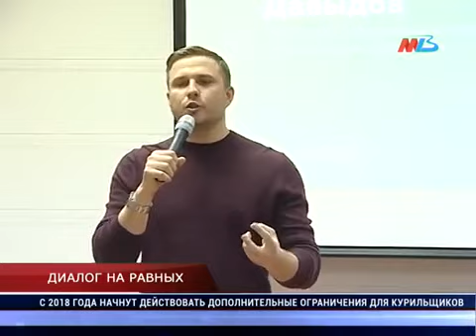Денис Давыдов на встрече с волгоградскими студентами обсудил образ современного лидера молодежи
В среду, 29 ноября, в Волгоградском государственном аграрном университете выступил Председатель Координационного Совета МГЕР Денис Давыдов. Встреча студентов и лидера молодогвардейцев состоялась в рамках проекта Росмолодежи «Диалог на равных».